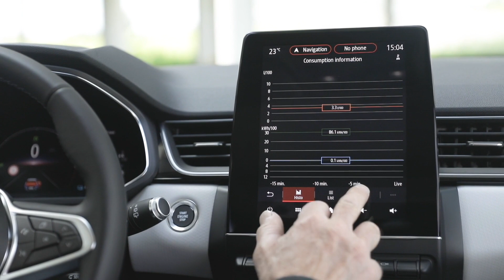2020 RENAULT CAPTUR E-TECH PLUG-IN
Based on the Renault-Nissan-Mitsubishi Alliance’s CMF-B platform, the second generation Captur benefits from dynamic exterior styling, a more premium interior, best-in-class 9.3 inch touchscreen infotainment system and 10 inch TFT instrument cluster, new EASY LINK multimedia platform, advanced driver assistance systems, and a choice of six powertrains, although we’re only interested in the plug-in hybrid.

Renault’s revolutionary hybrid drive with 150 patents is the result of its Formula 1 and e-mobility expertise. To that end it includes a 1.6-litre four-cylinder combustion engine (with 106lb-ft of torque), specially optimised for use in hybrids, and two electric motors coupled in a parallel-series configuration. This means that the system can use both energy sources (combustion or electric power) either separately or together. Combined the powertrain delivers 160hp propelling the car in a not so compelling 10.1 seconds and on to a top speed of 108mph (84mph in electric mode).

The more powerful of the two electric motors (151lb-ft) works on its own in phases of all-electric driving, while the other electric motor is an advanced starter and generator for the internal combustion engine. When starting the car, as long as the battery has enough charge left, the main electric motor is the first to kick in. When more of a boost is needed, the combustion engine and electric motors work together to deliver maximum output.

There are three driving modes that are specifically programmed to suit hybrid power. MySense optimises the hybrid mode for lower running costs; Sport gives you maximum performance by combining the power of the two motors; and Pure allows you to switch to all-electric driving when the battery has enough charge. The “E-Save” feature allows you to keep a charge reserve (no less than 40 per cent of battery power) for later use. This is a very practical option if the end of your trip is through a town.

I only managed to do 24 miles averaging 18.2 kWh/100 (slightly better than what I achieved in the Mégane Sport Tourer). I then carried on for a further 16 miles in MySense mode averaging a more economical 13.8 kWh/100, but I wasn’t able to claw back any range. Again, I wasn’t driving like Miss Daisy and I was still well off Renault’s estimate of 8 kWh/100km.

It does at least emit less between 34 (S Edition) and 36g/km (Launch Edition) of CO2 emissions meaning it falls in the 10% Benefit in kind group for company car drivers.

Like the new Mégane E-TECH Plug-in, charging times, heating and ventilation (while the car is plugged in) can be scheduled via the MY Renault app or Easy Link touchscreen.